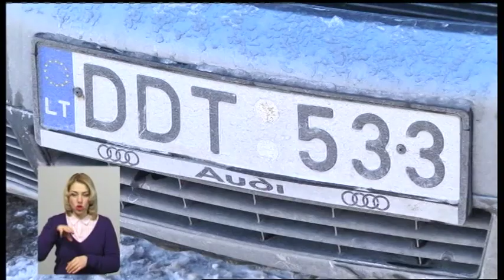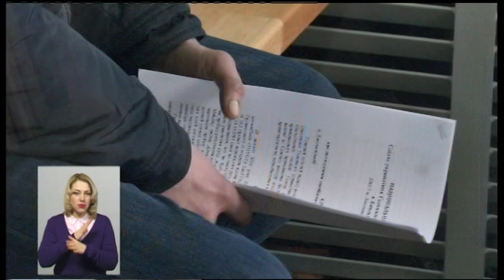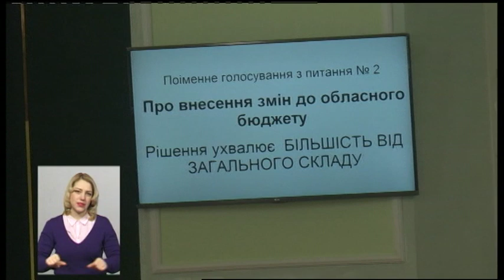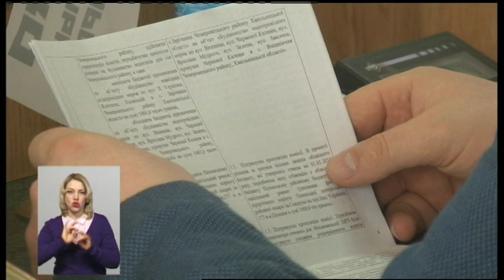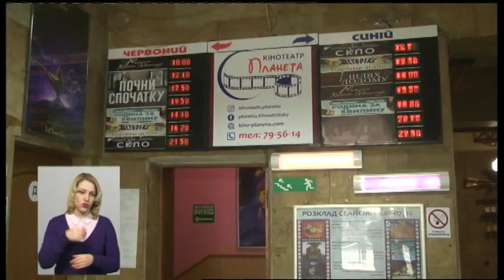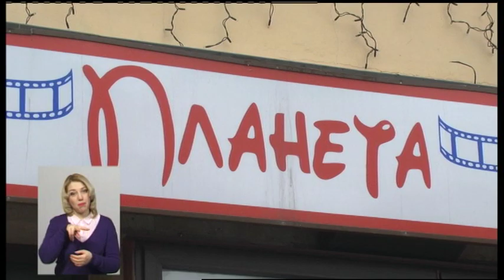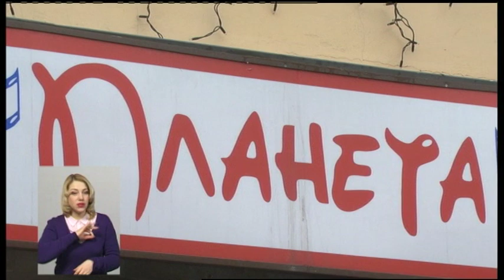22.02.2019. Новини. 19:00